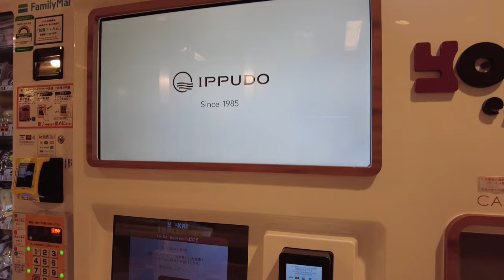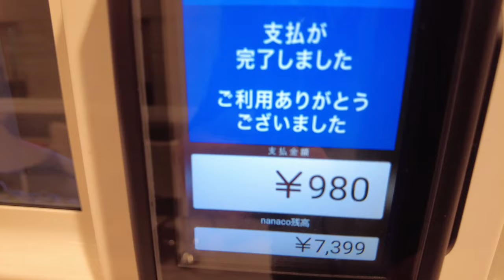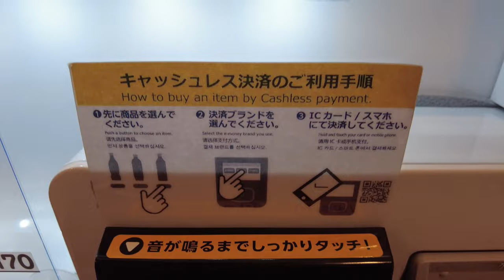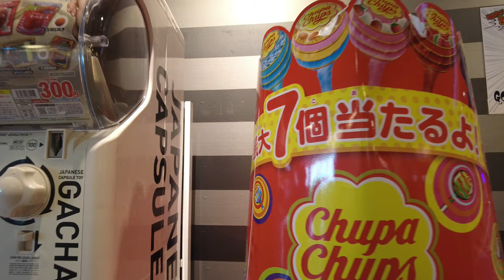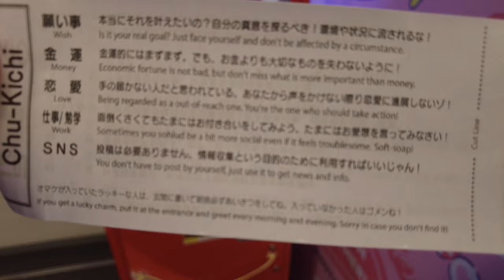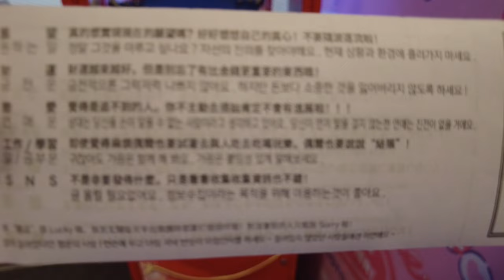''IPPUDO Ramen'' vending machine that can be done in 90 seconds.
Japan's Haneda Airport has many facilities that will amaze foreign visitors.

☆ Other Related videos by creators
Solo Travel Japan:Two Nights on the Japan’s Vending Machine Ferry | Tokyo to Shinmoji

00:00 Opening
00:45 Ramen vending machine
06:13 Townscape of 300 years ago
10:06 chupa-chups
11:09 Shinto shrine
12:06 written oracle